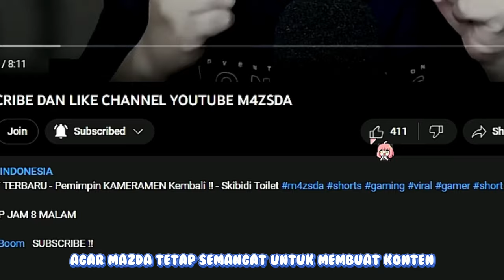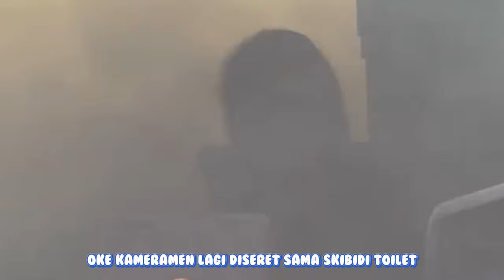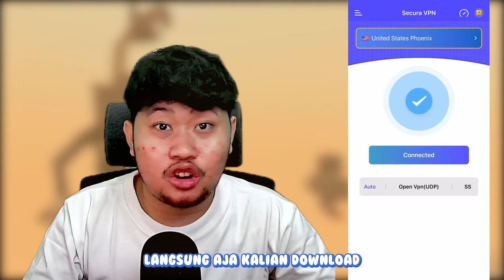WAJAH ASLI SPEAKER TITAN DAN PERNIKAHAN TV WOMAN DAN CAMERAMAN ! - Skibidi Toilet REACTION | Fanmade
Skibidi Toilet Punya Kaki Dan Tangan !! - Skibidi Toilet REACTION | Fanmade !! - Skibidi Toilet REACTION

🔴LIVE STREAMING SETIAP JAM 8 MALAM

Halo gaes welcome back with me M4zsda
Dan Semoga Kalian Terhibur Yaaaaa
❗Dukung M4zsda❗
1. Sawer Mulai RP. 1.500
2. Kirim Mediashare Rp. 10.000
Info Tentang M4zsda Klik Link Dibawah Ini 😍
GABUNG MEMBERSHIP :
Nightbot Command ❗
!sapa
!gear
!Spec
!umur
!pacar
!agama